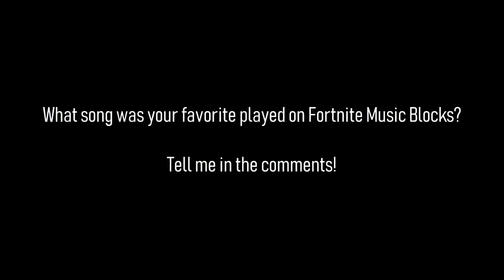I Created Popular Songs Using Fortnite Music Blocks